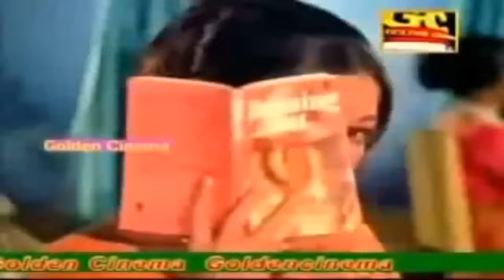சோகத்தை மறந்து கேட்கும் கண்ணதாசனின் மகிழ்ச்சியான பாடல்கள் | Kannadasan Happy Songs | HD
00:09 -அதோ அந்த பறவை
04:14 - சங்கீதம் எப்போதும் சுகமானது
08:25 - உள்ளம் ரெண்டும் ஒன்றை ஒன்று
13:10 - வாழ்ந்து பார்க்க வேண்டும்
16:59 - ராஜஸ்தானில் யாரோ ஒருவன் ராஜாவாக
21:28 - முட்டையை விட்டு பறவை
24:49 - முந்தானை பந்தாட்ட அம்மனை
29:04 - காதல் என்னும் ஆற்றினிலே
33:00 - என் வேஷம் பொருத்தம் எப்படி
37:30 - களத்து மேடு மாடு வந்து
41:24 - குலுங்க குலுங்க சிரிக்கும் இவள்
45:11 - ஓ மை லேடி
48:28 - சாமி இது ஊமை சாமி
52:32 - வாடா மச்சான் வாடா
56:34 - கோபாலன் எங்கே உண்டு
59:34 - மங்கள் மேளம் பொங்கி

Movies
ShortFilms
Special Programs
Events
Movie News

Goldencinema Evergreen Melody Hits.